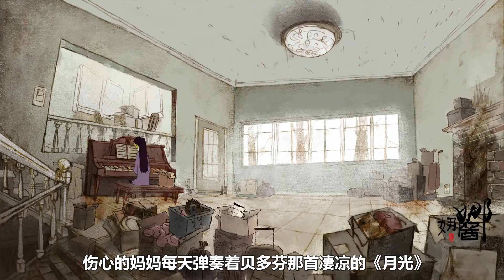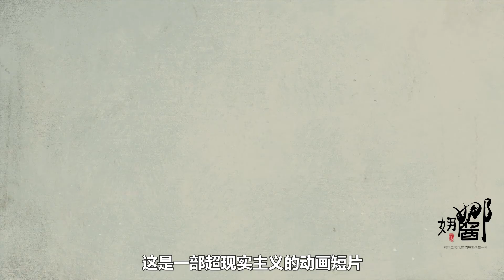离异家庭中的男孩被迫懂事，再没有周末的爸爸，只有相伴的妈妈！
《weekends周末》导演: 特雷弗·希门尼斯，编剧: 特雷弗·希门尼斯，上映日期: 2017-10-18(华沙电影节) / 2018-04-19(美国)，又名: 男孩的周末假期(台)。